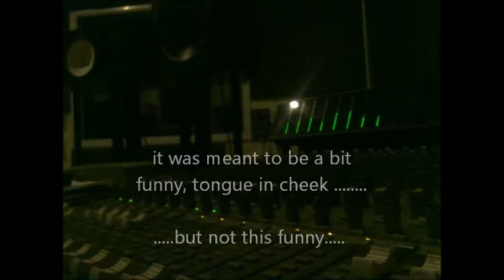JWh Funny Blooper- Vocal Trumpet and Double Bass FAIL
we were recording a new song, it was just a bit of fun. we did some vocal trumpets which to be fair sounded pretty cool, then Si suggested he try a vocal double bass. EPIC FAIL alert